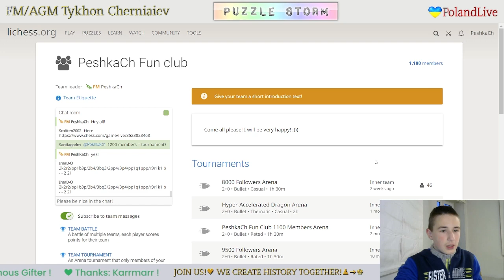CHESS. SHOCKING NEW RECORD ON VIDEO - 106 in Puzzle Storm!!!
The best result in the world on video!!! 🏆✅👍